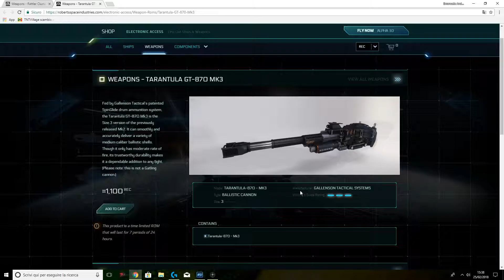Star Citizen Best PVE Fitting CutlassBlack: Max settings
Ottieni Star Citizen e 5,000 free Credits

Enlist now and get free 5000 UEC in game when buying Star Citizen!